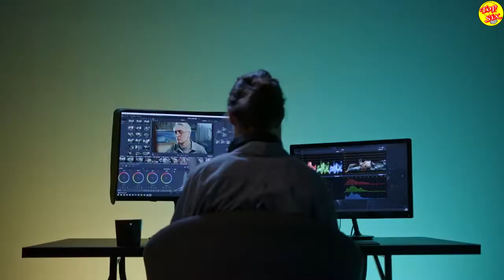SPACEX y la NASA les llevan dulces navideños a los científicos de la estación espacial